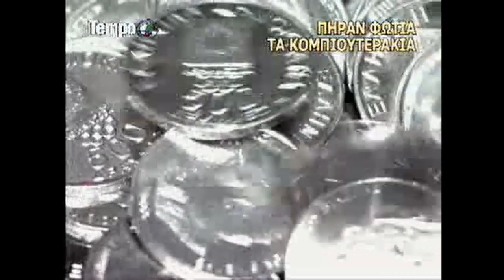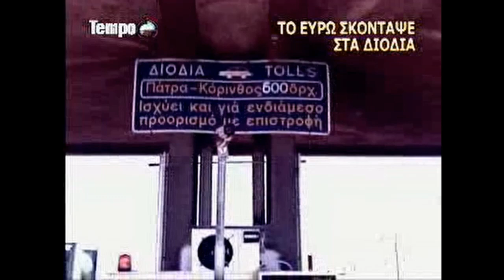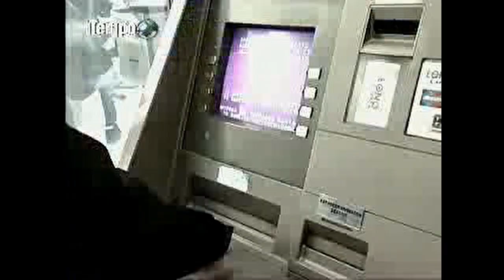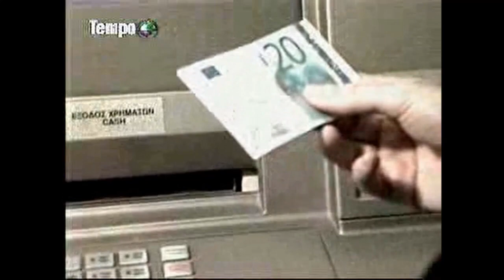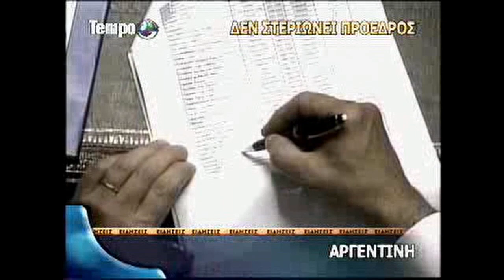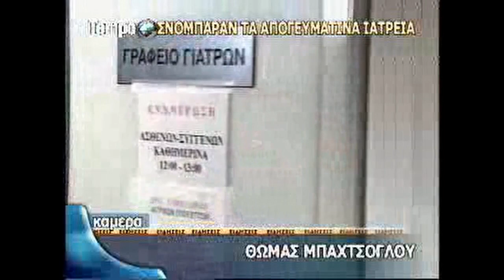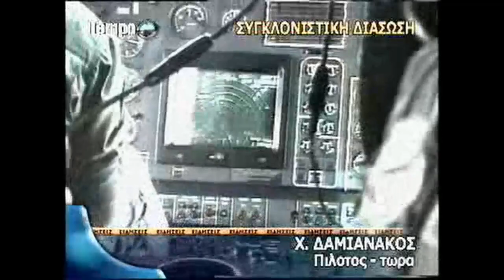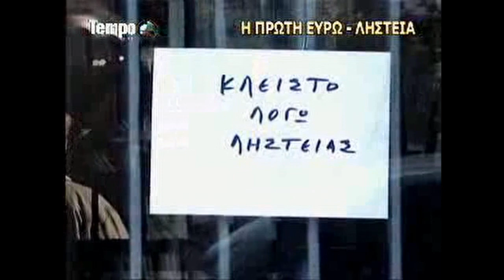ΚΕΝΤΡΙΚΟ ΔΕΛΤΙΟ ΕΙΔΗΣΕΩΝ TEMPO | 02.01.2002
Παρουσίαση: Λιάνα Κανέλλη
ΤΙΤΛΟΙ ΡΕΠΟΡΤΑΖ:
-Πήραν φωτιά τα κομπιουτεράκια / ΕΥΡΩ
-Το ΕΥΡΩ σκόνταψε στα διόδια / ΕΥΡΩ
-Οι παλιές αγάπες δεν ξεχνιούνται / ΕΥΡΩ
-Τα ΕΥΡΩ προκαλούν έκζεμα; / ΕΥΡΩ
12:14
-Σφαίρα στο αυτοκίνητο του Κ. Καραμανλή
-Απίστευτη ομηρία / Αργεντινή
–Σύγχρονοι Ρομπέν των Δασών
-Δεν στεριώνει Πρόεδρος / Αργεντινή
-Σνόμπαραν τα απογευματινά ιατρεία / Εκτ. Νασιώκας – Υφυπουργός Υγείας
-Νέα σφοδρή κακοκαιρία / Σεισμοπαθείς, Αγρότες Ν. Αργολίδας -Συγκλονιστική διάσωση / Χ. Δαμιανάκος – Πιλότος, διάσωση λαθρομεταναστών–Κρήτη
-Η πρώτη Ευρω-ληστεία
-Το ΕΥΡΩ σκόνταψε στα διόδια / ΕΥΡΩ – Ζωντανή σύνδεση Διόδια Ελευσίνας
-Συσκέψεις για το ταξίδι στις ΗΠΑ / Συνάντηση Σημίτη – Μπους 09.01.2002
-ΕΥΡΩ-παϊκά προβλήματα / Γαλλία, Ιρλανδία, Ισπανία, Μ. Βρετανία, Ιταλία -Φτηνότερο σεξ λόγω Ευρώ / Γερμανία
-Ζουν δραματικές στιγμές / Αυστραλία – Φωτιές
-Πόλεμος στην ψηφιακή TV / ΑΕΚ - NETMED NOVA - ALPHA DIGITAL Αθλητικές Ειδήσεις – Δημοσιόγραφος: Κ. Μπατής
-ΑΕΚ / Σάντος, Ίβιτς
-Νέο παλάτι / Ολυμπιακός – νέο προπονητικό κέντρο, προπονήσεις
-ΠΑΟΚ / μεταγραφές
-ΑΡΗΣ / μεταγραφές
-Στην κορυφή η Λιντς / Διεθνή ποδοσφαιρικά νέα – σκορ αγώνων

ALKORI _the Box
Media Analysis

Athens | Greece